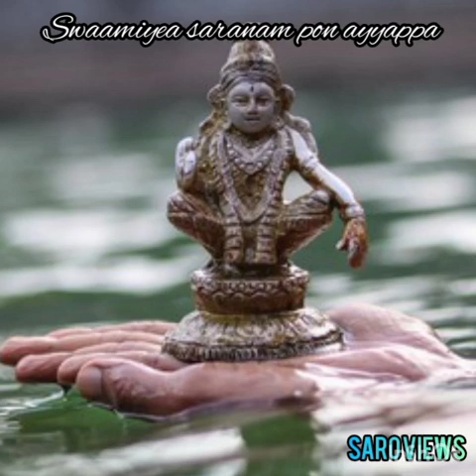! swamiyae saranam Ayyappa ! sabarimalai ayyappasong ! saro views!!